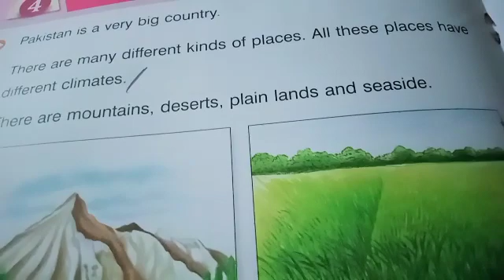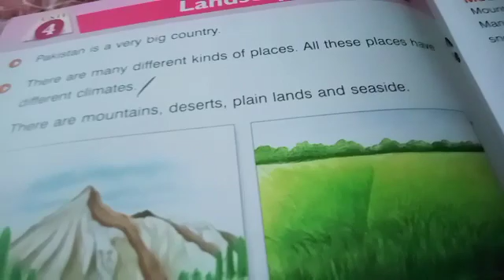Prep class pg 16 R subject sst